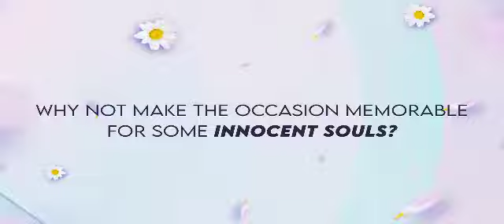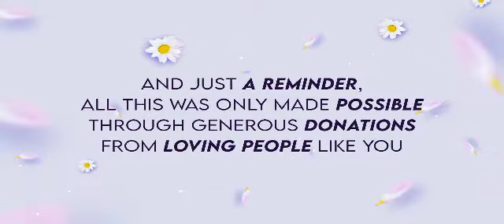The priceless smiles you earned this Eid...